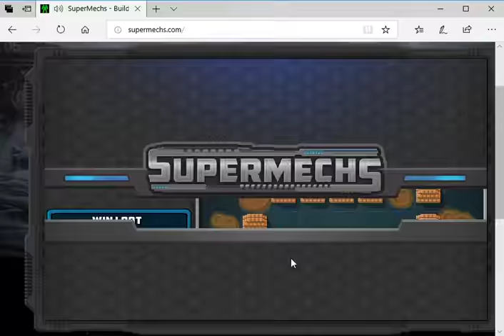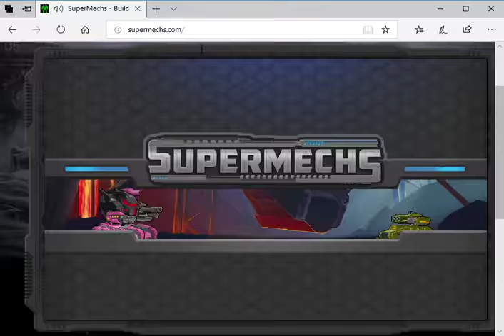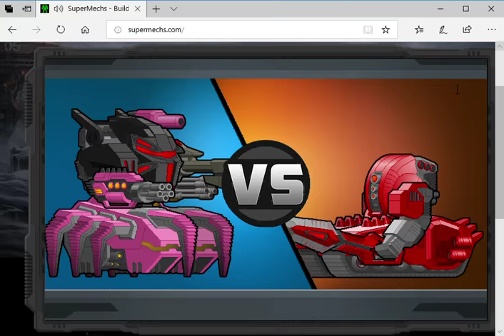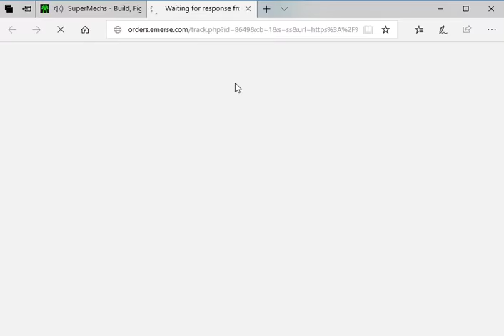[SMechs] PORTAL ENERGY NERF *7/7/18*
3 energy nerf for each Gold Portal Mission :( vid was 20 mins so put it to 6x xD (Squeaking all the way)
More the reason to spam 6th Insane Mission Instead :P